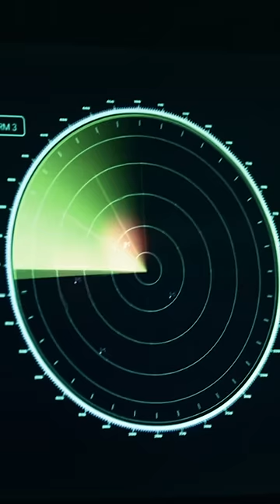Former Navy Officer Reveals The Truth Behind The Infamous "Tic Tac" UFO 🛸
Former Chief Radar Officer, Kevin Day, reveals what happened aboard the USS Nimitz on the day the infamous "Tic Tac" UFO appeared.